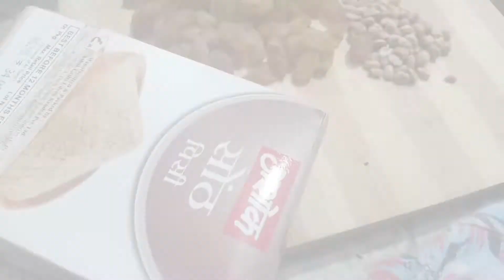इमली की खट्टी मीठी चटनी l Imli ki khatti Mithi Chatni Recipe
Hello friends, in our channel Swaad Nirala, you will learn how to make Indian Veg recipe, hope you will like all those recipes and you will definitely try them. Thank you